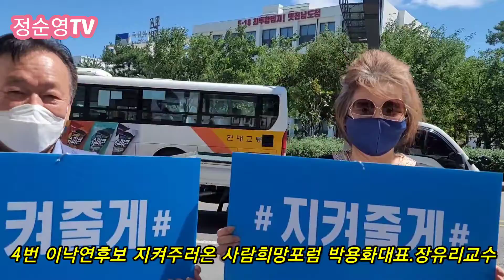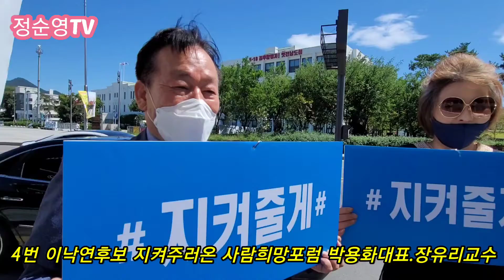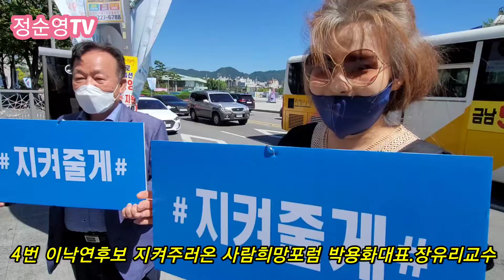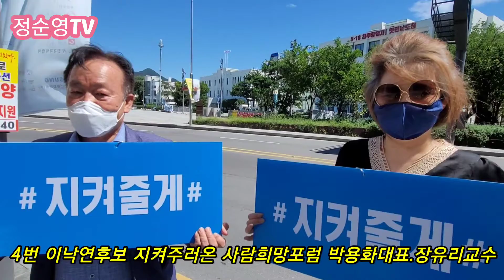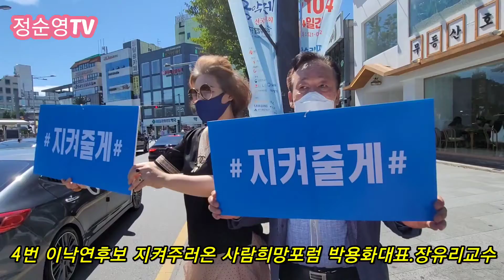지켜줄게~2021년 9월 15일